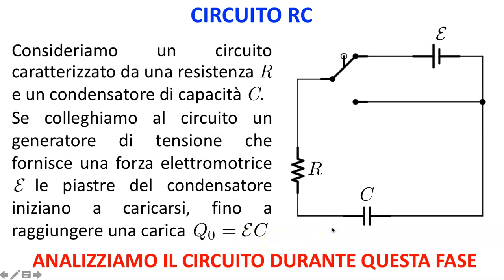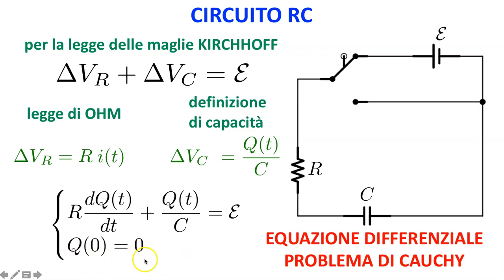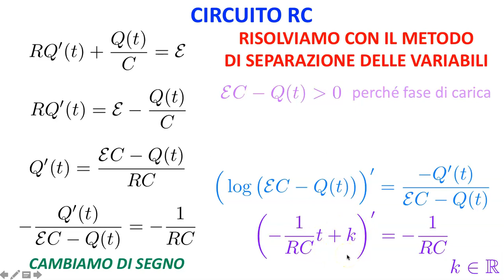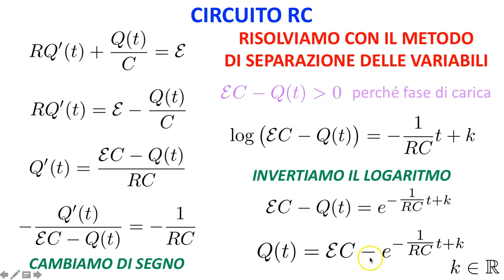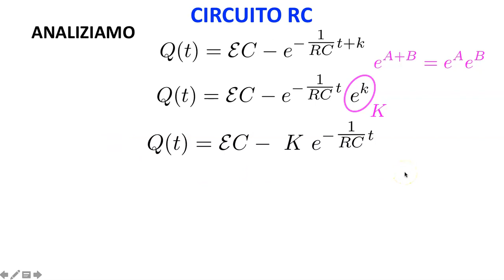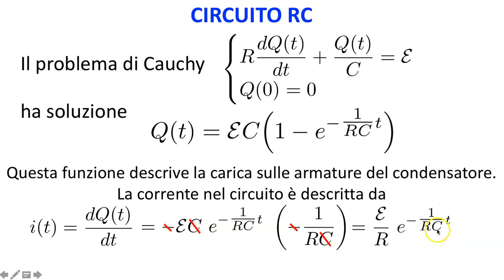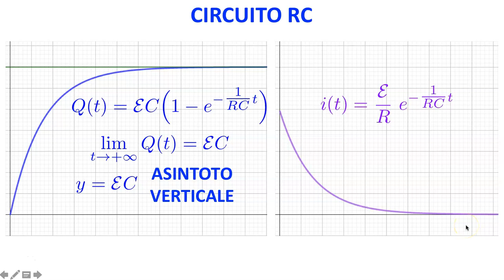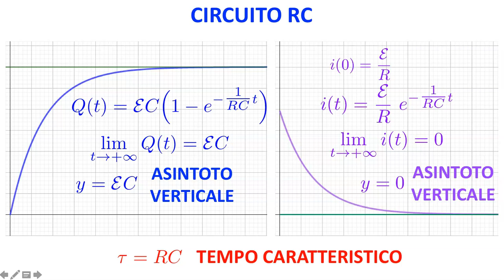Circuito RC fase di carica del condensatore, analisi con equazione differenziale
Analisi della fase di carica del condensatore in un circuito RC con resistenza R e capacità C. Impostazione dell'equazione differenziale che descrive il circuito e risoluzione tramite il metodo di separazione delle variabili e risoluzione del problema di Cauchy associato. Spiegazione del tempo caratteristico tau=RC